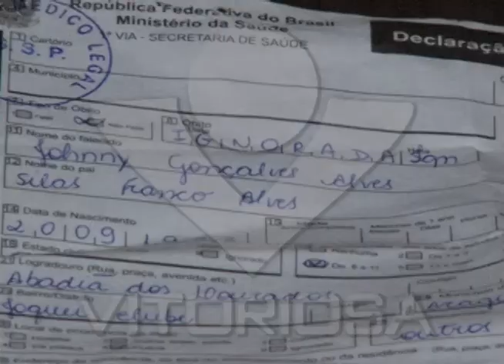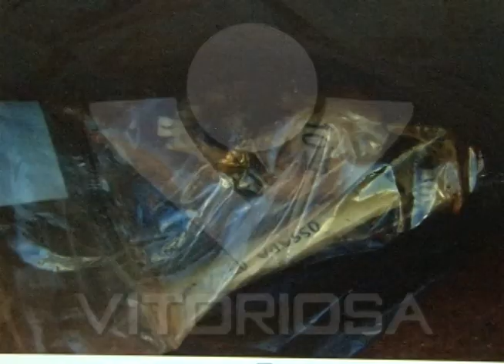Ossada encontrada há um ano em Araguari é entregue para família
Reportagem de Cássia Bomfim com imagens de Emerson Miranda para o programa No Foco da Notícia de 10/08/2011